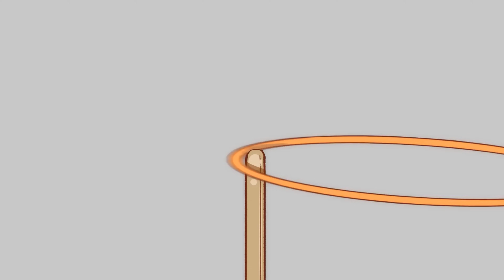[동방프로젝트-Touhou] 비밀이야. 란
-이 영상은 동방 2차 창작 애니메이션' 입니다
쉿~

원작자 - ZUN (상하이 엘리스 환악단 )

본 애니메이션은 '동방 2차창작 가이드라인' 지침을 준수하여 제작하였음을 알려드립니다.

[Used SFX]
All sound
Touhou SFX